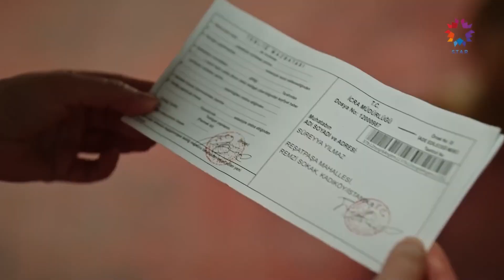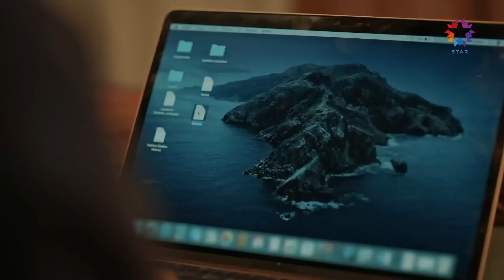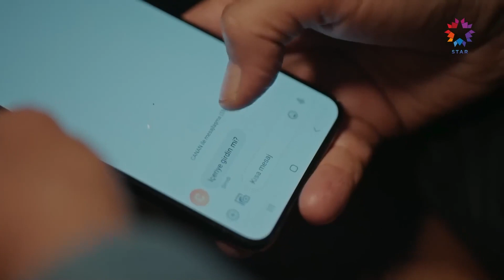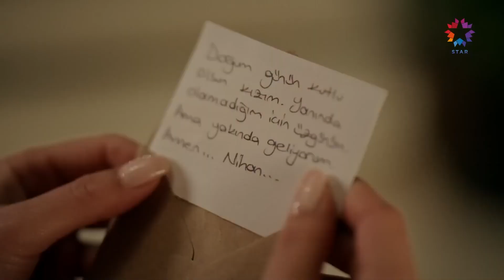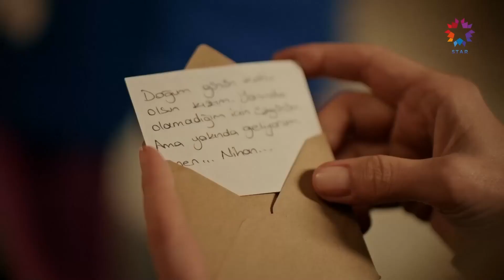Konağı Kaybetme Riskiyle Burun Buruna | Yüz Yıllık Mucize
Ev halkı konağın ipotekli olduğunu öğrendi. BİZDEN NEDEN SAKLADIN?

8. Bölüm Özeti:
Süreyya’ya Kemal ve Eşref’in benzerliklerini keşfetmek iyi gelmez. Harika da halasının durumuna çok üzülür ve Kemal’den hiç istememesine rağmen gitmesini ister. Harika’nın sürpriz doğum günü hazırlıkları için tüm konak el ele verir. Konağa gelen tebligat Süreyya’yı çok endişelendirir ve bir çıkış yolu bulmak zorunda kalır. Harika ise geri döndüğü işinde sürpriz bir müşteriyle karşılaşır. Turgut, Aysel’in parasını geri alır. Harika’nın 80’ler konseptli doğum gününde gelen çiçek başta Harika olmak üzere herkesi çok şaşırtır.

KÜNYE:
YAPIM: OGM Pictures
YÖNETMEN: Hilal Saral
SENARYO: Nuran Evren Şit